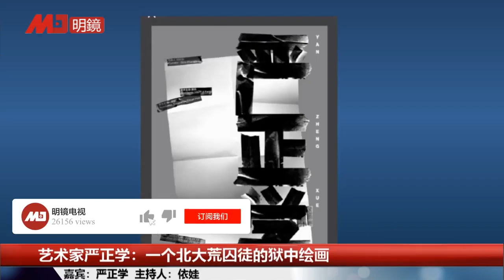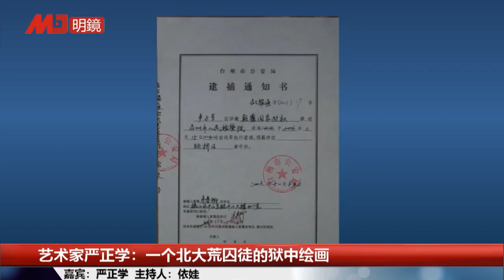历史明镜 第148期（严正学 依娃）| 艺术家严正学：一个北大荒囚徒的狱中绘画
“旷野——百年中国乡建”艺术展系列

嘉宾：严正学（画家、雕塑家）
主持：依娃（《历史明镜》特约主持人）